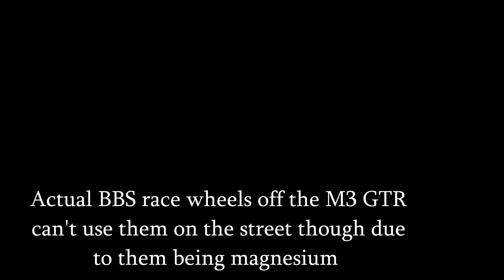REAL LIFE!!! Need For Speed Most Wanted M3 GTR - Simply AWESOME!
🎮 Hey there, folks! How's everyone doing? Get ready for an incredible journey that will take us from the world of gaming to reality! In this video, you'll learn the inspiring story of a man who fell in love with the iconic flagship car from the game "Need For Speed Most Wanted" - the stunning BMW M3 GTR. 🚗🎮

This is a tale of determination, passion, and unparalleled craftsmanship. It was his passion for this dream car that led him to turn the virtual into reality, showing that it's possible to bring even the dream car from a game to real life.

Credits to who build this MasterPiece : Andre Klebleyev

Throughout the video, you'll discover:

🔩 The meticulous construction process, from choosing the chassis to customizing every detail.
🛠️ The techniques and strategies used to faithfully replicate the BMW M3 GTR from the game.
💡 Valuable tips for car enthusiasts and gamers who dream big.
🤝 The incredible journey of turning a virtual dream into a real masterpiece.

This is a project that represents what passion and determination can achieve. If you're a car and gaming enthusiast, this video is a true inspiration.

Watch, comment, and share to show that even dreams from games can become a reality! 🚀✨